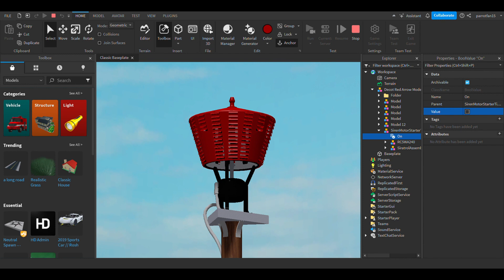Decot Engineering Works | Red Arrow Series | Model 12 | (10/16 Port) | 2min Attack | Roblox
©️2024 The Broken Thunderbolt.